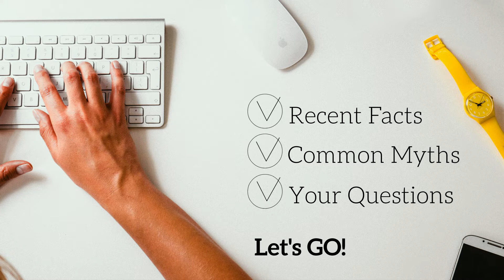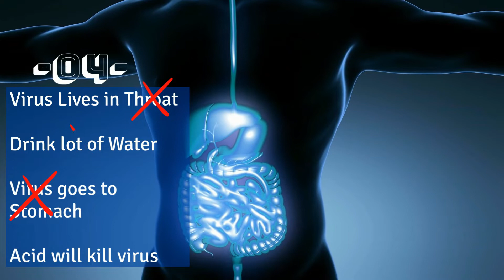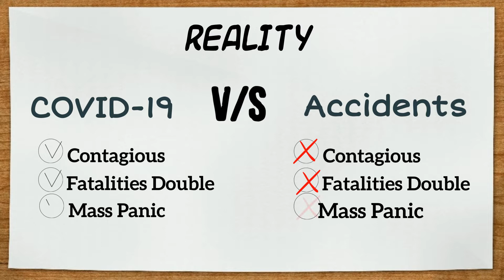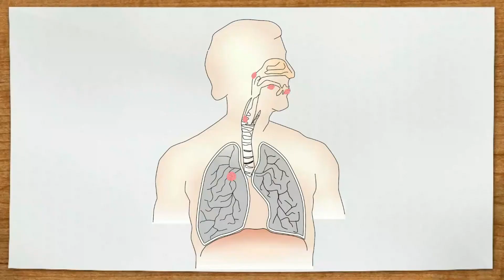CORONAVIRUS: 12 Myths Debunked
There is so much false information spreading around like “eating garlic will help cure corona” or “Drinking cow’s milk will protect you against coronavirus”. WHO cleared this misconception as “there is no evidence from the current outbreak that eating garlic has protected people from the new coronavirus.” Definitely coronavirus is dangerous but spreading false information about Coronavirus is even more dangerous because it will create more panic among the people. So in this video, we will give you some recent facts about coronavirus using common myths and some of your questions.

TIME LAPSE:

1) Coronavirus will go away in summer 1:13
2) In summer, the virus which spread more due to mosquito bites 1:43
3) If you can hold your breath for 10 seconds without discomfort, You don't have coronavirus 2:04
4) Coronavirus virus lives in the throat. So drinking a lot of water will push the virus into the stomach where acid will kill it 2:40
5) Social distancing is  over-reaction 2:55
6) Car accidents kill 30,000 people annually. What is the big deal with coronavirus 3:27
7) Hand sanitizers are better than soap and water 3:50
8) Cleaning  door knobs in your home with disinfectant will prevent coronavirus 4:12
9) Coronavirus was spread by American or Chinese military 4:35
10)  Coronavirus affects older people more than the younger ones 5:00
11)  spraying alcohol or chlorine can kill coronavirus 5:30
12) Wearing a mask can protect you against coronavirus  6:06

SUMMARY:

There is so much false information spreading about Coronavirus and causing panic among the people. So we have busted some of the myths about Coronavirus.

Myth number 1:  Corona will go away in summer. This is absolutely not true. From the evidence so far, the COVID-19 virus can be transmitted in ALL AREAS, including areas with hot and humid weather.

Myth number 2: In summer the virus will spread more due to mosquito bites. This is also not true. Mosquitos don’t increase the spread or you can say mosquitoes don’t affect this virus at all.

Myth number 3: You don't have Corona if you can hold your breath for 10 seconds without discomfort. Wrong. Many elderly without the virus won’t be able to do it either.

Myth Number 4: Coronavirus lives in the throat. So drink lots of water so the virus is pushed into the stomach where the acid will kill it. Wrong. The virus may gain entry via throat but it penetrates into the host cells. You can’t wash it away.

Myth Number 5: All this social distancing is an overreaction. You’ll see that the virus won’t cause much damage. Are you even in your senses? Well look at us now, the World Health Organization has declared many deaths around the world and the toll is still rising day by day. Do you still think social distancing is an overreaction?

Myth number 6: Car accidents kill 30,000 people annually. What’s the big deal with COVID-19, right? Car accidents are not contagious, their fatalities don’t double every three days. That’s actually the opposite in case of corona.

 Myth number 7: Hand sanitizers are better than soap and water. Wrong. Soap and water actually kill and wash away the virus from the skin plus it also cleans visible soiling if hands.
Myth number 8: One of the best strategies to prevent COVID-19 is to clean every doorknob in your home with disinfectants. Wrong. Hand washing and maintaining 6ft distance is best practice. Unless you’re caring for a COVID-19 patient at home, your home surfaces should not be a big risk.

Myth number 9: COVID-19 was deliberately spread by the American or Chinese military. Well, this is a global disease. Don’t make it sound like propaganda to start another world war.

Myth number 10: New coronavirus affects older people more than the young ones. Actually, People of all ages can be infected by the new coronavirus. WHO advises people of all ages to take steps to protect themselves from the virus.

Myth number 11: Spraying alcohol or chlorine all over your body will kill the new coronavirus. No. Spraying alcohol or chlorine all over your body will not kill viruses that have already entered your body. Be aware that both alcohol and chlorine can be useful to disinfect surfaces, but they need to be used under appropriate recommendations.

Myth number 12: Wearing a mask can protect you against coronavirus. That's not exacty true. But a patient of coronavirus wearing a mask will surely save a lot of people from getting infected.